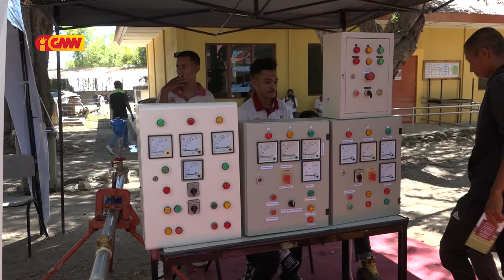CNEFP Realiza Primeira Feira Emprego ba Eis Formandu no Formandu ativu sira